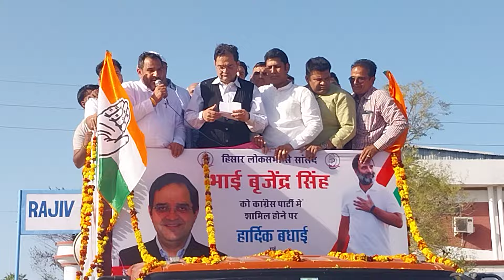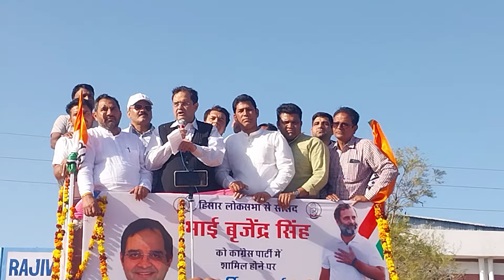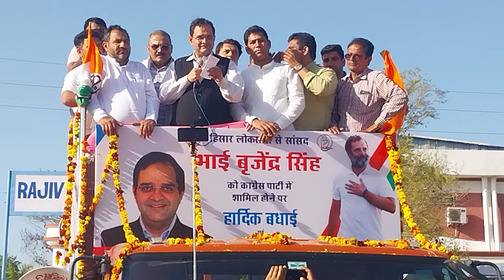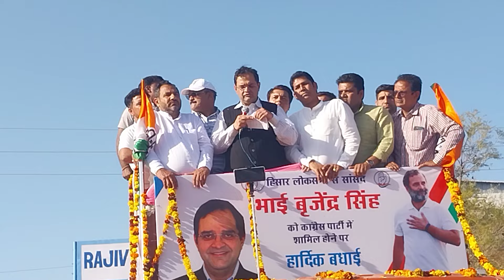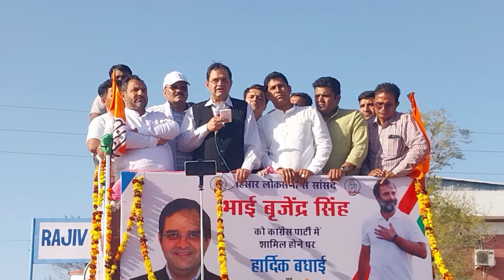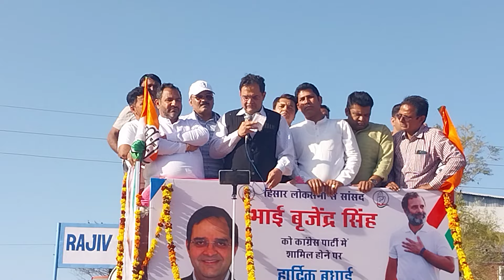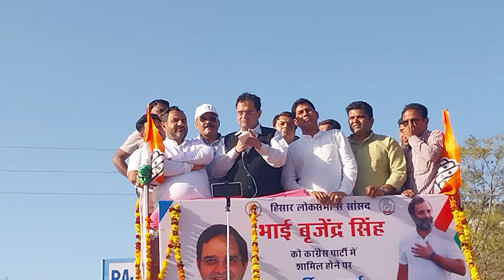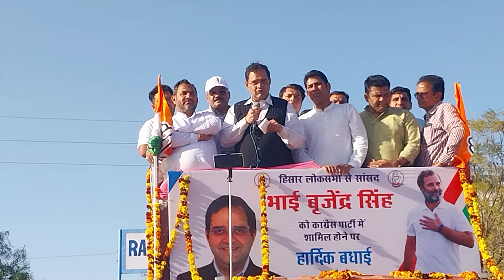BJP छोड़कर Congress मे आऐ सांसद बृजेंद्र ने उचाना मे बताए BJP पार्टी छोड़ने का कारण Brijendr Singh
BJP छोड़कर Congress मे आऐ सांसद बृजेंद्र ने उचाना मे बताए BJP पार्टी छोड़ने का कारण#bjp news
bjp live event
hisar mp brijendra singh
hindi news
Uchana jind news
narendra modi
pm modi
भारतीय जनता पार्टी
jp nadda
amit shah
haryana news live
Brijendra Singh
Choudhary Virender Singh
Hi Friends, l am vikas sangwan 🙏
vlog and traveling videos
Friends, you will get complete information about all the Local News, major tourist places of India. you have to visit any place. just watch the videos of our channel and go on the journey .you will not have any problem in the journey.how to reach the visiting place,where to stay, which is Best place to visit.you will get complete information in our video .